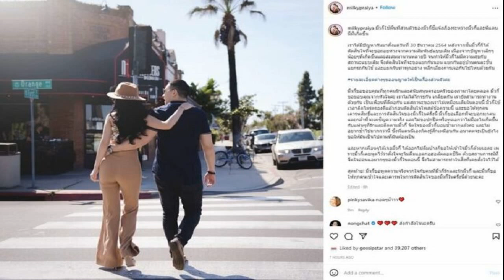นาทีประทับใจ 'นุ่น วรนุช' กอดให้กำลังใจ 'เบิร์ด' ช็อกรู้ข่าว 'แตงโม' เป็นน้องที่น่ารัก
นาทีประทับใจ ‘นุ่น วรนุช’ กอดให้กำลังใจ ‘เบิร์ด’ ช็อกรู้ข่าว ‘แตงโม’ เป็นน้องที่น่ารัก เผยทักมาบอกอยากมาเล่นไอซ์สเก็ตด้วย แต่ยังไม่ได้เล่นด้วยกัน
เมื่อเวลา 15.00 น. วันที่ 12 มี.ค. 2565 ที่คริสตจักรเสรีภาพแห่งกรุงเทพ ผู้สื่อข่าวรายงานว่า ‘นุ่น วรนุช’ ดารานักแสดงชื่อดัง เดินทางมาร่วมพิธีไว้อาลัย แตงโม ภัทรธิดา (นิดา) พัชรวีระพงษ์
นุ่น วรนุช ร่วมงานไว้อาลัย แตงโม

นุ่น วรนุช เปิดเผยว่า ตนขอแสดงความเสียใจกับเหตุการณ์ที่เกิดขึ้นทั้งหมด ถ้าแตงโมอยู่จะเห็นว่ามีคนรักเขามาก แตงโมเป็นน้องที่น่ารัก ในช่วงชีวิตที่ทำงานด้วยกัน ตนมีความทรงจำดีๆ ตอนที่ได้ทำงานด้วยกัน หลังจากนี้ไม่ว่าแตงโมอยู่ที่ไหน ก็ขอให้น้องมีความสุข
“ล่าสุดแตงโมทักมา บอกว่า อยากมาเล่นไอซ์สเก็ตด้วย แต่ยังไม่ได้มาเล่นด้วยกัน ตั้งแต่วันแรกที่รู้ข่าว ก็รู้สึกวูบ หวังว่าโมจะอยู่ในความทรงจำทุกคนตลอดไป” นุ่น วรนุช เผย